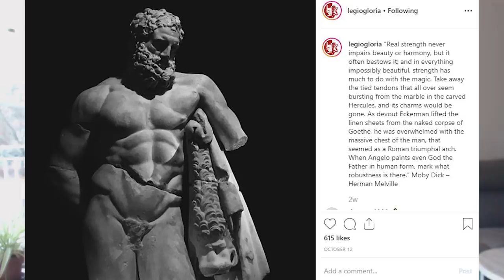Book Review: Moby Dick